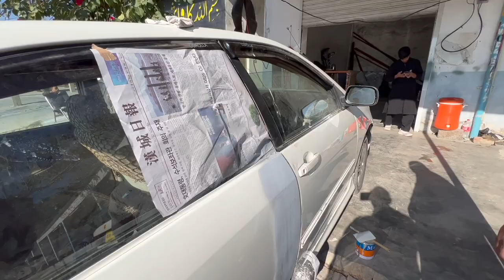Saleh khana Kotli kalan ~￼ Palak ~ Dadyal ~ Azad Kashmir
A vlog with the lads in palak Dadyal … with Shakeel and Rolfy and rabbi